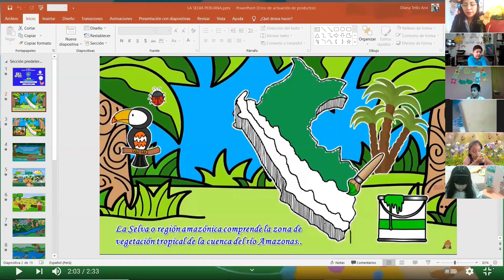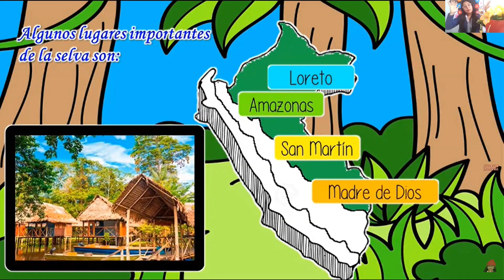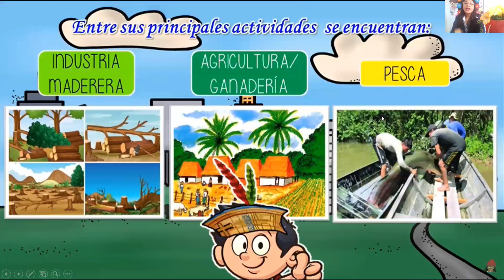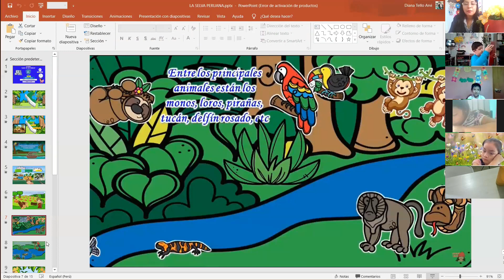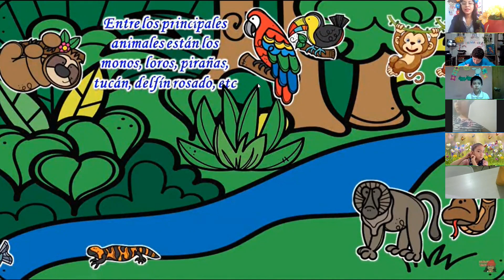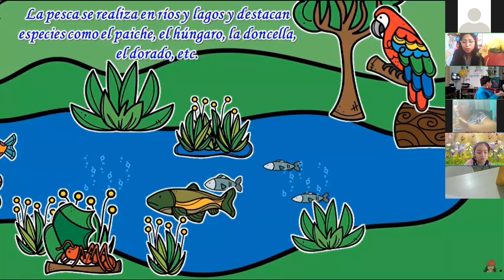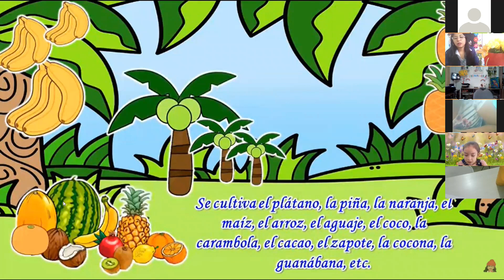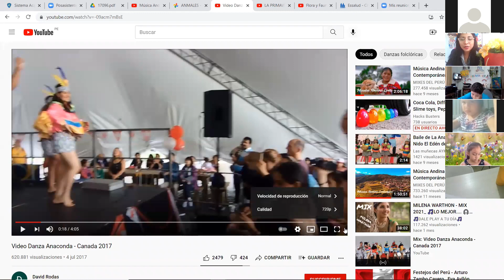CELEBRAMOS LA LLEGADA DE LA PRIMAVERA Y HABLAMOS SOBRE LA SELVA PERUANA